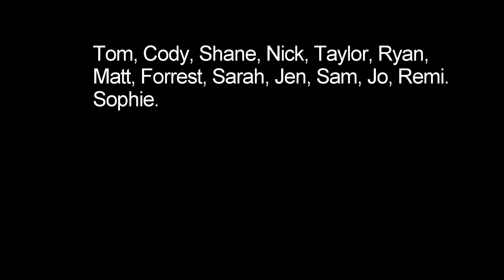Swammin' (7-16-16)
Just how we kick it. Summer swims 7-16-16.

Song Arctic Monkeys - Fake Tales of San Francisco